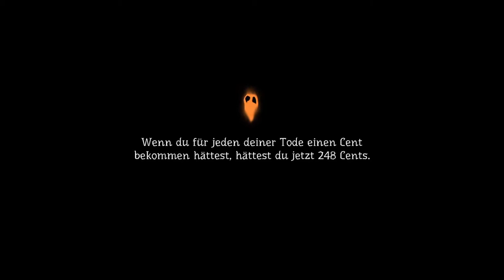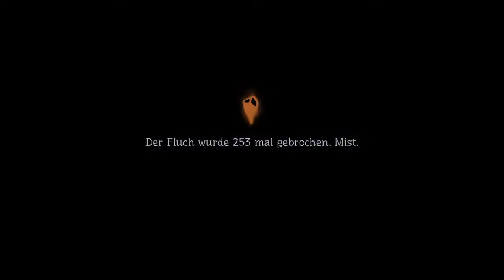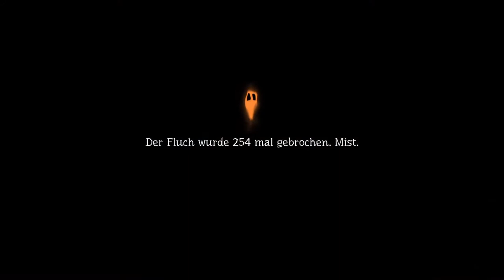PUMPKIN JACK #17 🎃 Völlerei hat Jack zum fressen gern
Pumpkin Jack Part 17 Völlerei hat Jack zum fressen gern